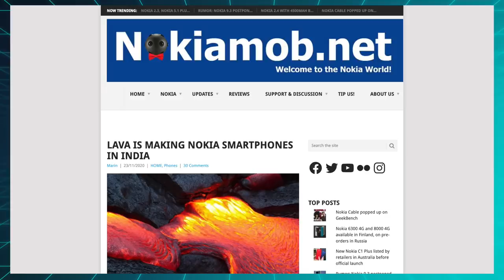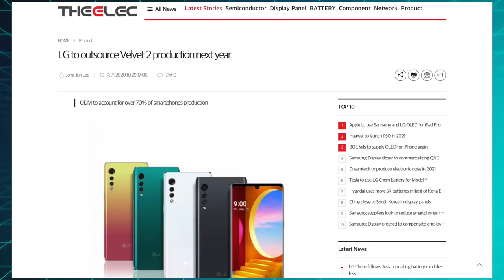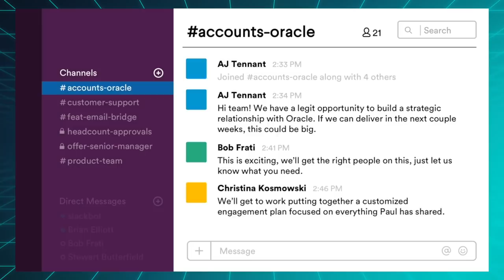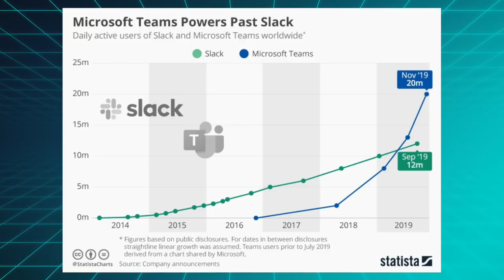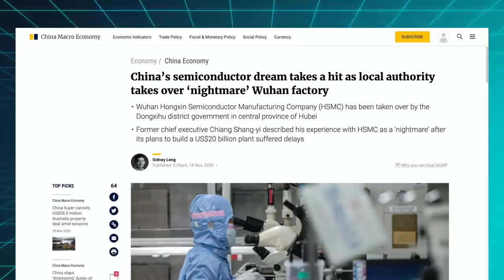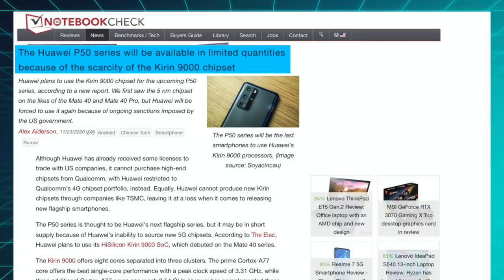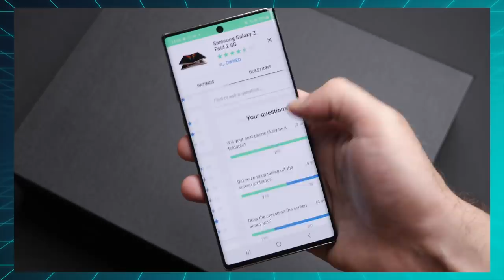China is running out of processors?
- Open the quiz (under the hamburger menu)
- Complete the quiz and get at least 15 points

►►► TechAltar links ◄◄◄

►►► Timestamps ◄◄◄

0:00 Intro
0:33 Phone makers stop making phones
3:17 Slack gets bought by Salesforce
4:41 China runs out of chips.